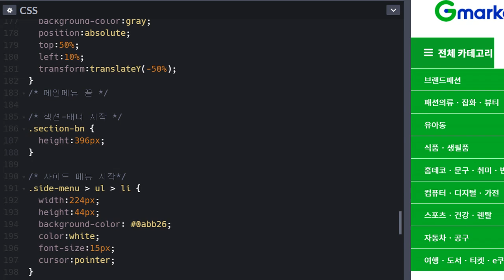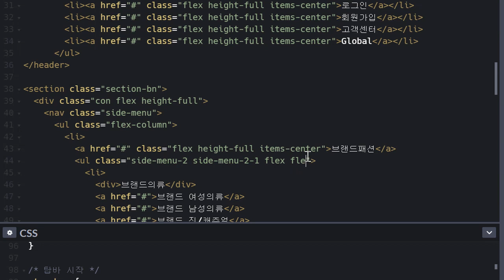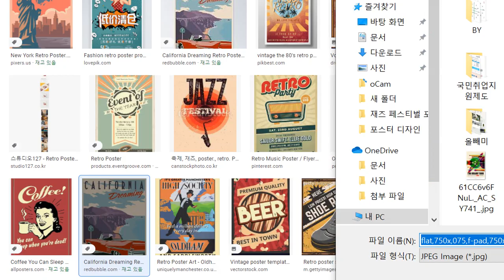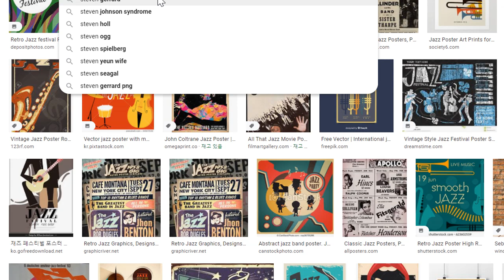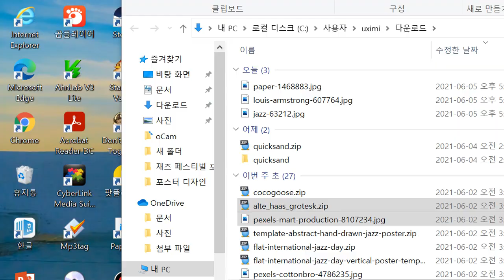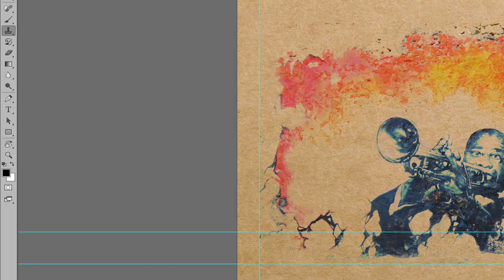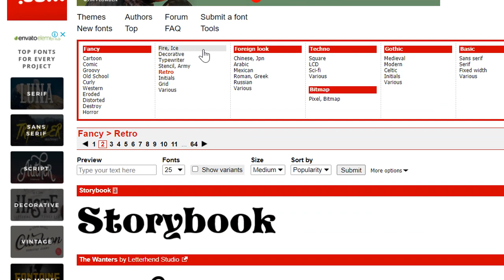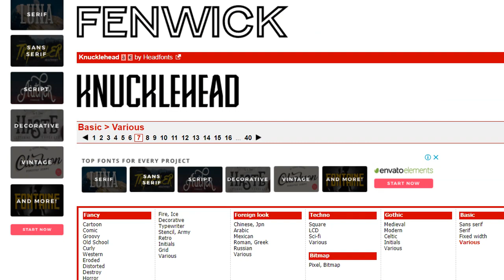공부 VLOG, 2021-06-05, 2nd